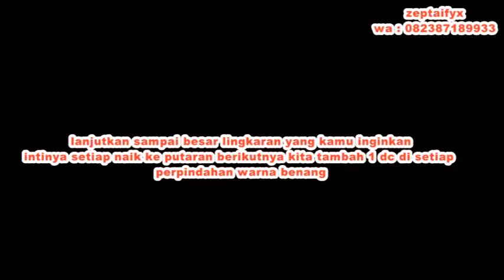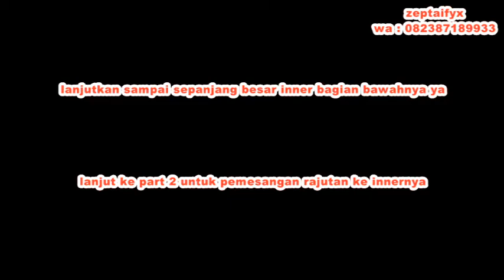Tutorial Membuat Tas Rajut Bulat Part 1 || How To Make Crochet Bag Circle Part 1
harga inner size 20 x 20 x 6 = 27rb
bahan benang poly 2 gulung
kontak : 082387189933